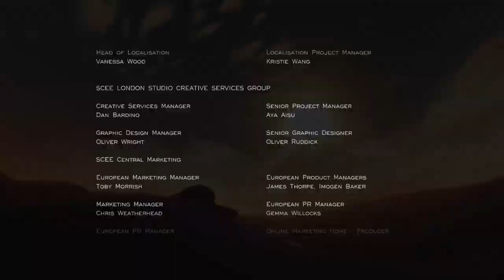Journey PS 4 ENDING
Journey credit ending PlayStation 4